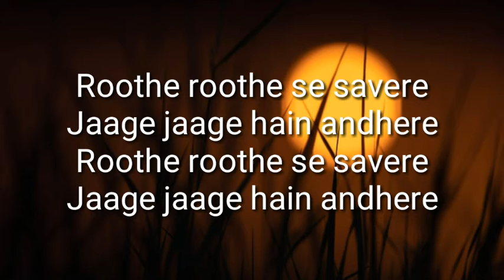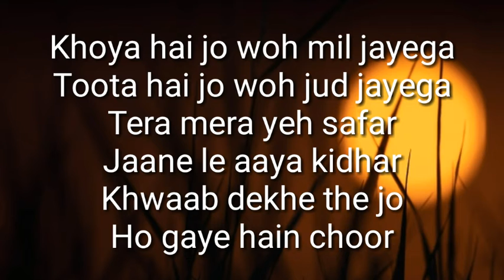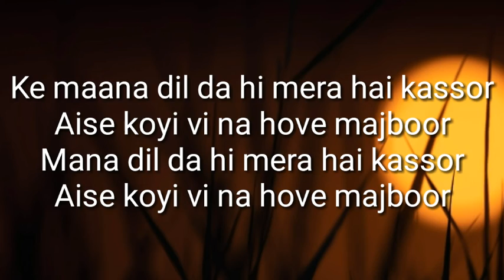🎧𝗠𝗔𝗔𝗡𝗔 𝗗𝗜𝗟 𝗟𝗬𝗥𝗜𝗖𝗦 🎶– 𝗚𝗢𝗢𝗗 𝗡𝗘𝗪𝗦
👉Maana Dil Lyrics from Good News ft Akshay Kumar and Kareena Kapoor is latest song sung by B Praak. Mana Dil song lyrics are written by Rashmi Virag and music is given by Tanishk Bagchi
Song – Maana Dil
Movie – Good News
Singers – B Praak
Musicians – Tanishk Bagchi
Lyricists – Rashmi Virag
Cast -Akshay Kumar , Kareena Kapoor, Diljit Dosanjh & Kiara Advani

"The  original Copyright (s) is (are) Solely owned by the companies /original -Artist (s) / Record-Label(s) .All the contents are Intented to Showcase the creativity of the artists involved and strictly for Promotional Purpose."

please do like follow up on insta